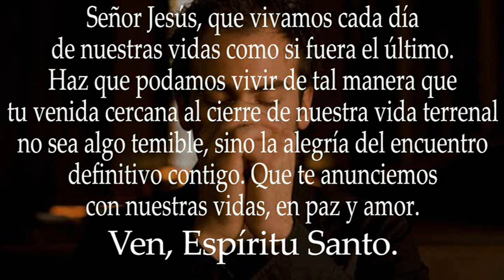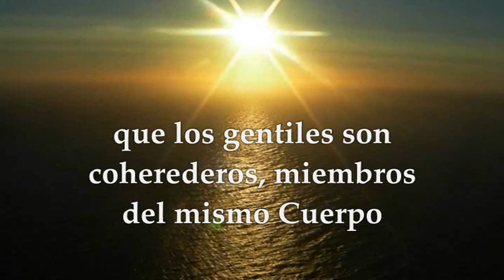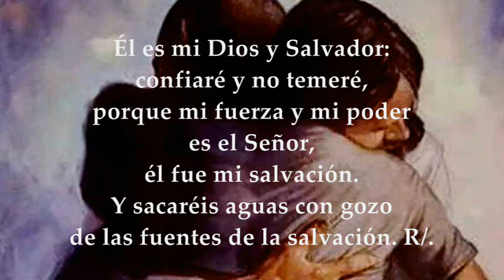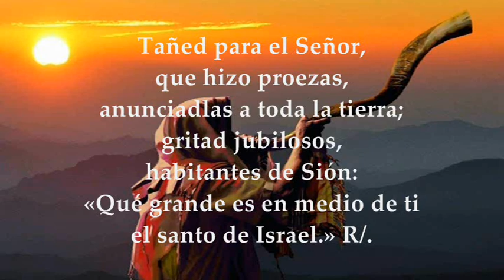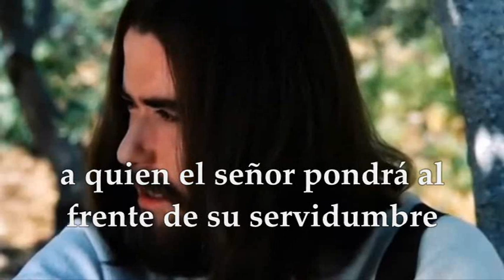EVANGELIO LECTURAS MIÉRCOLES 19 DE OCTUBRE DE 2022 | LUCAS 12,39-48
EVANGELIO Y LECTURAS EUCARISTÍA MIÉRCOLES 19 DE OCTUBRE DE 2022 MIÉRCOLES XXIX VIGÉSIMA NOVENA SEMANA DEL TIEMPO ORDINARIO Primera Lectura: De la carta del apóstol san pablo a los Efesios 3,2-12 Interleccional: Isaías 12,2-3.4bcd.5-6 R/. Sacaréis aguas con gozo de las fuentes de la Salvación Evangelio según San Lucas 12,39-48